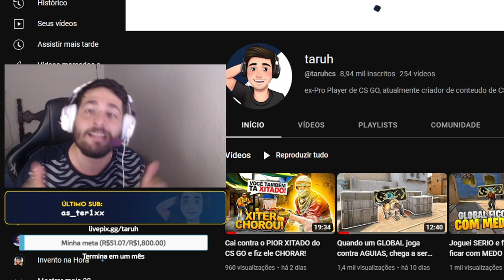Um TOXICO VELHO me XINGOU MUITO e FOI AMASSADO!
► Key-Drop = - GANHE 10% de BONUS e $0.50 GRÁTIS!